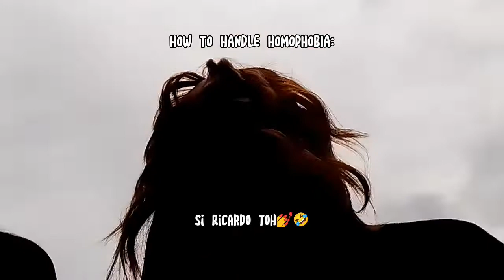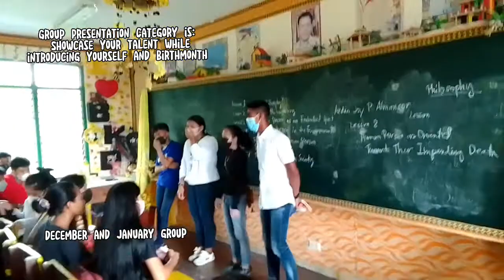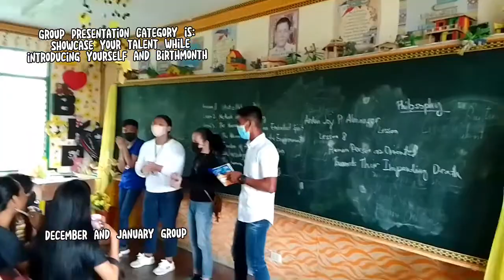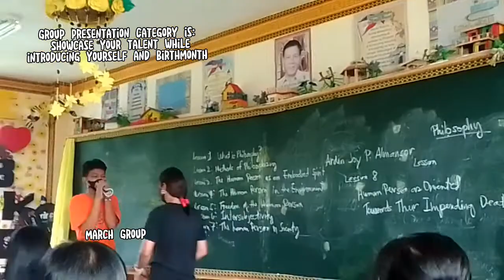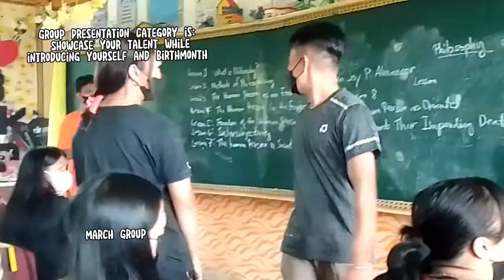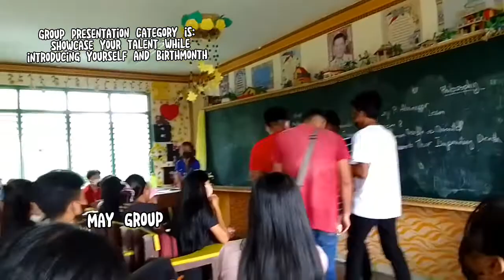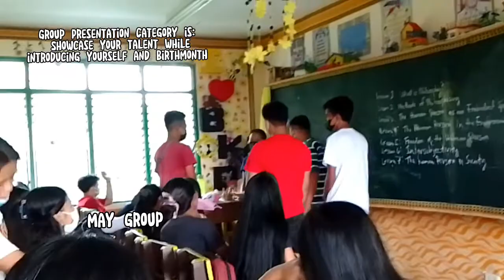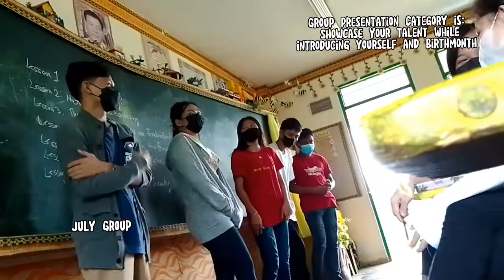FACE TO FACE NA😱⁉️PASUKAN 2022-2023 | School Vlog EP 1